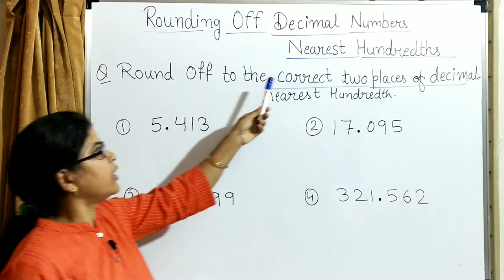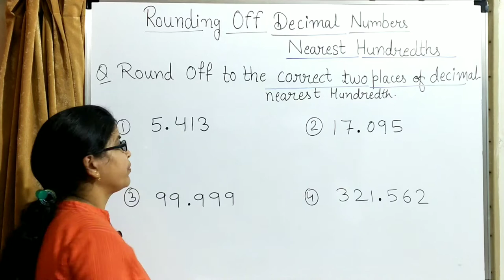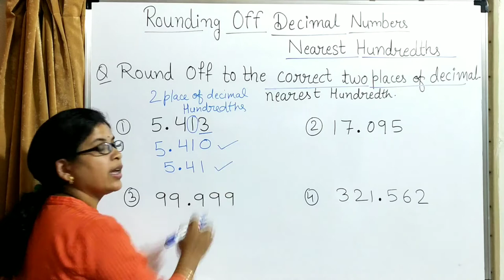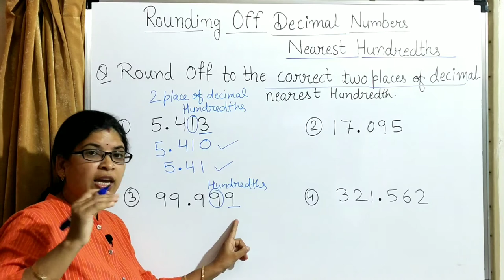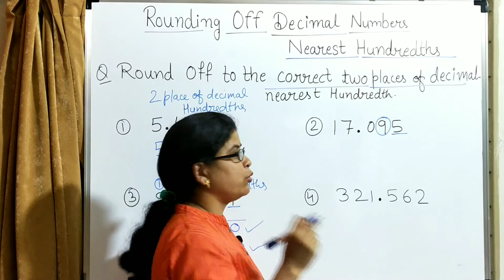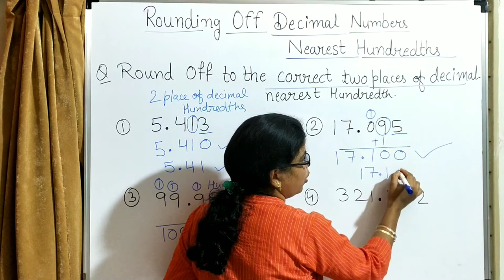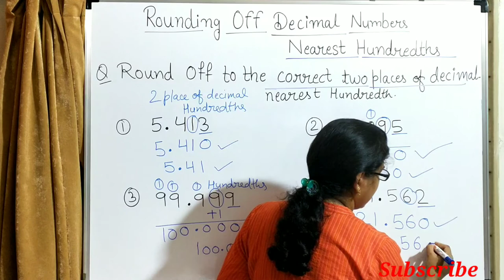Rounding Decimal Numbers || Round to the Nearest Hundredth || Round to the Nearest 2 Decimal Places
In this video I have explained Round Off Decimal Numbers to the Nearest Hundredth for Class 5 students as per CBSE syllabus.